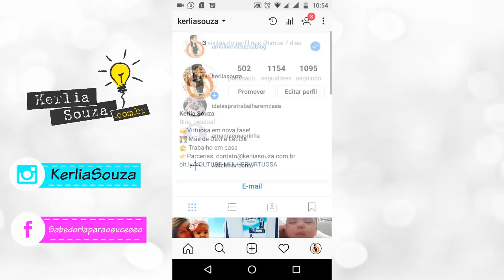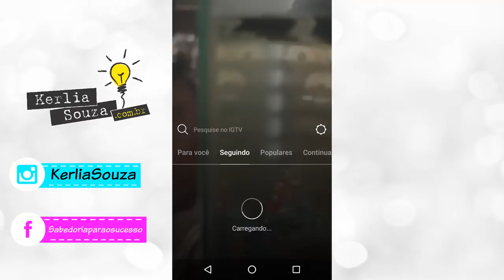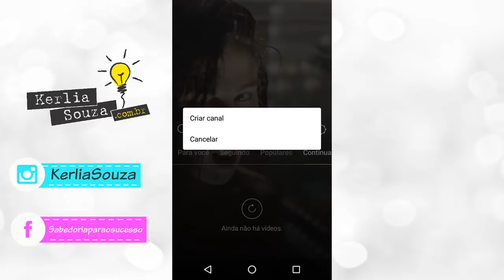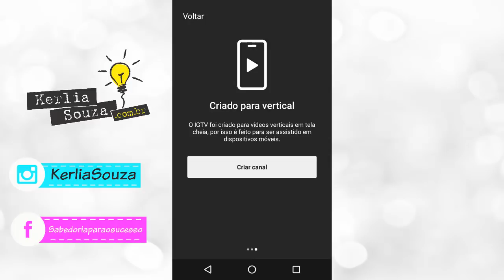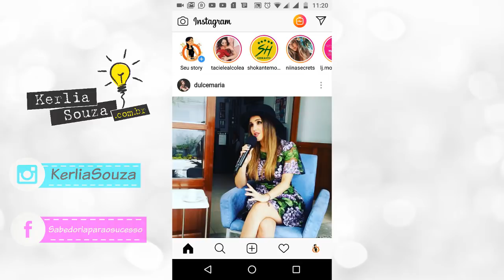🤔 IGTV INSTAGRAM | O que é e como funciona + tutorial passo a passo pra criar seu canal